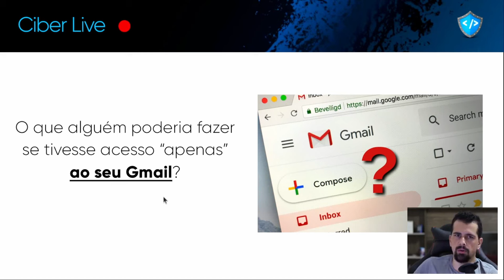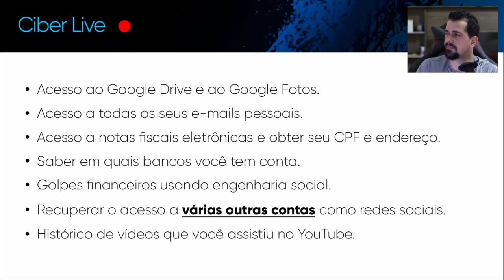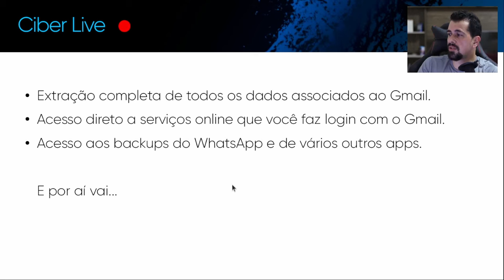O que acontece se a sua conta do Gmail for invadida?